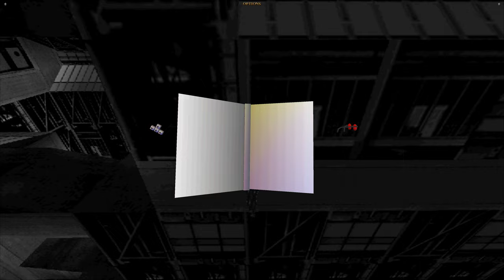#10 Tomb Raider 3 PC FR Gold Walktrough